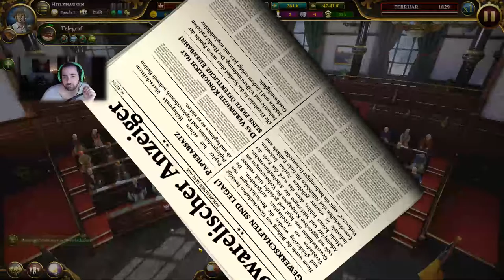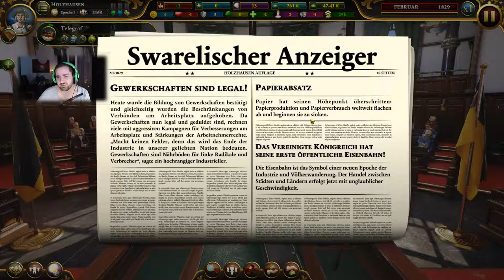[GER] Urban Empire Live Let's Play (Part 4)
Unser kleines Live Let's Play von Urban Empire.